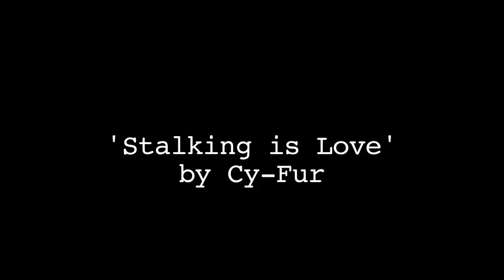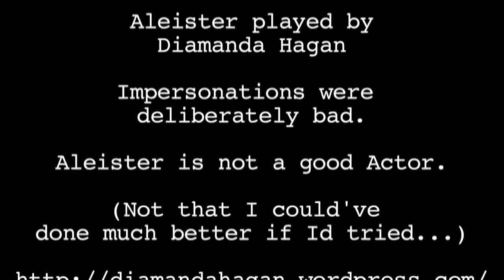Aleister Reads.. Stalking is Love (The Hagan slash fic)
An age ago Aleister read and dramatised the first slash fic about Hagan.